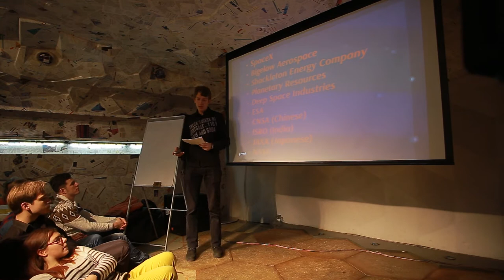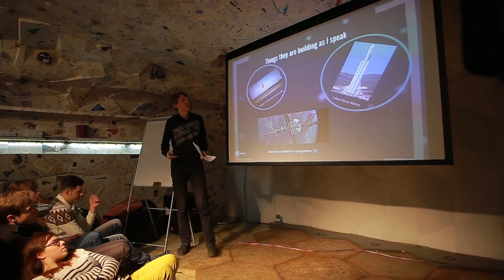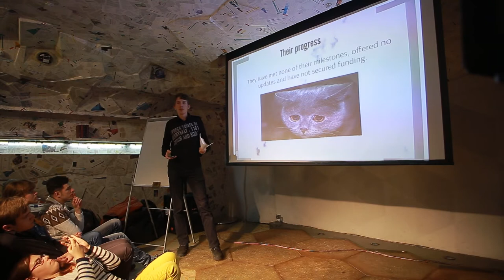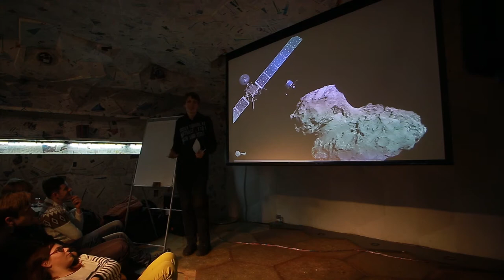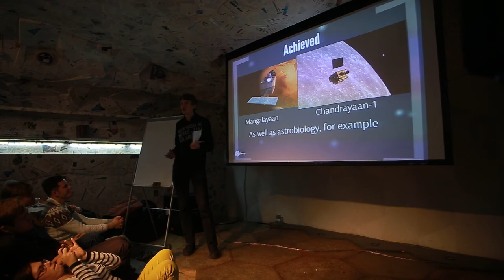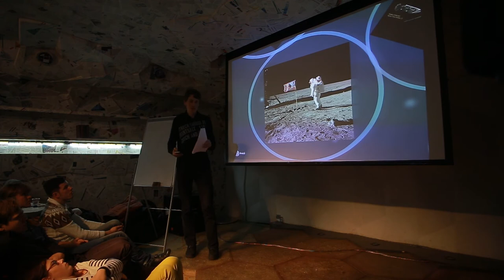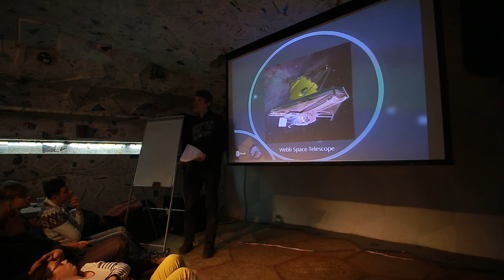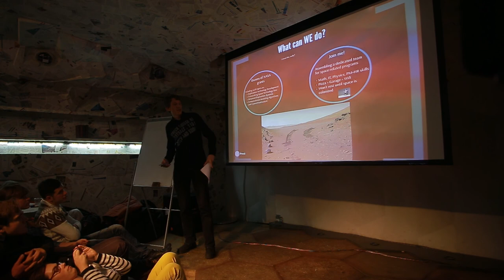15x4 - 15 минут об исследовании космоса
"Если вас в детстве укусил Азимов, вы фанатеете от Starwars и мечтаете о космических путешествиях — моя лекция для вас. Я расскажу о бесстрашных предпринимателях и сложностях в исследовании космоса, а также о значительных достижениях на пути к новым мирам. "- Андрей Лазоренко

15х4 - это сообщество молодых ученых и фанатов науки.